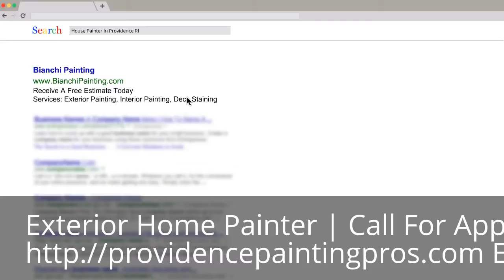Exterior Home Painter | Need a Painter?